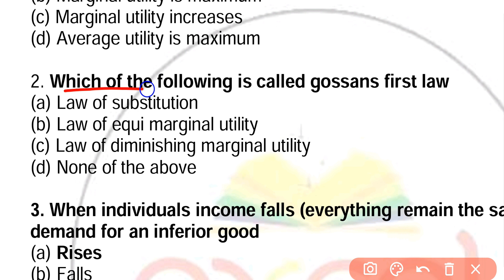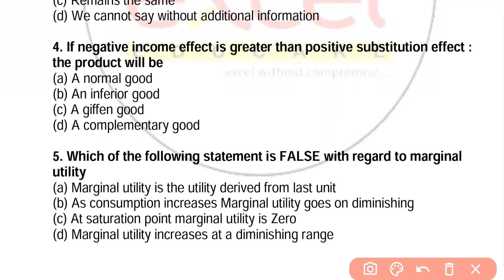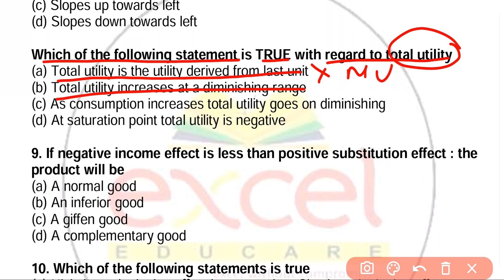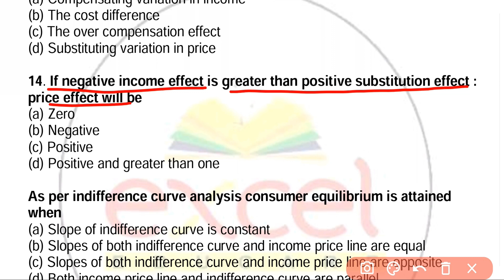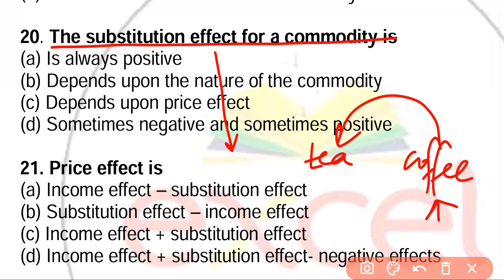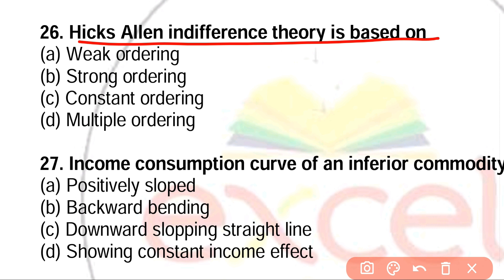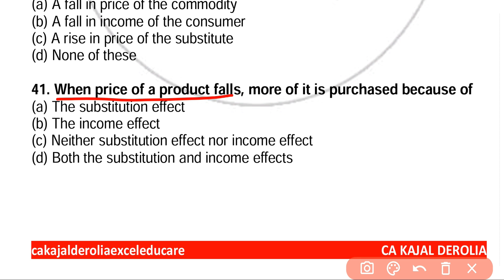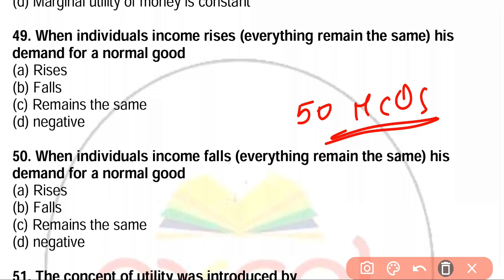Micro Economic MCQ | Multiple Choice Questions with Answer| Detailed Explaination | Part 6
In this video we are going to discuss about MCQ on Micro Economics.
Micro Economics is very important topic for CA Foundation / CMA Foundation / Mcom Entrance Exam / Other Competitive Exams.